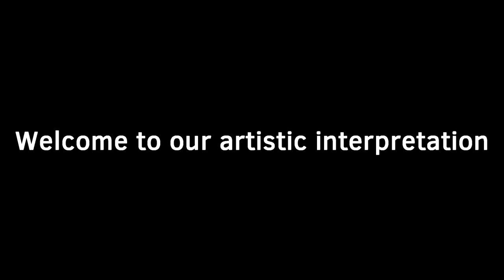COOL GUYS DON'T LOOK AT SCUTTLES [Court of Dreams - March/April Clips 2019]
Big thanks to Frosty for helping with the workload I really appreciate it.

Check out my twitch for more clips or highlights as well as the past videos from the Court of Dreams!